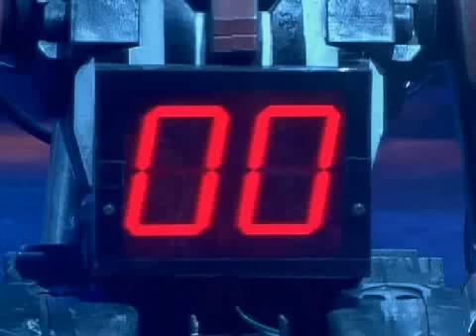Robot Wars Extreme 1 Mayhem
Hypno-Disc vs Wheely Big Cheese vs Ming 3